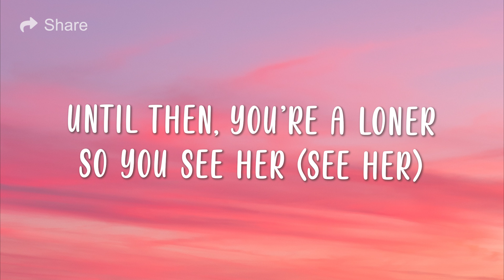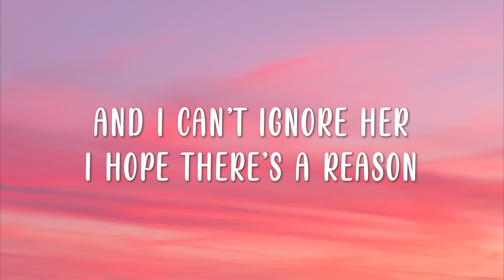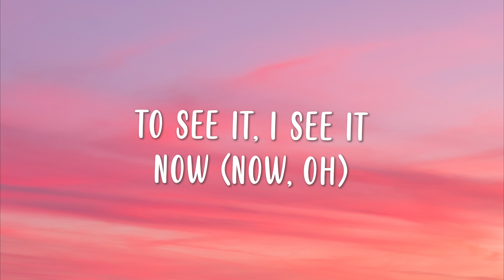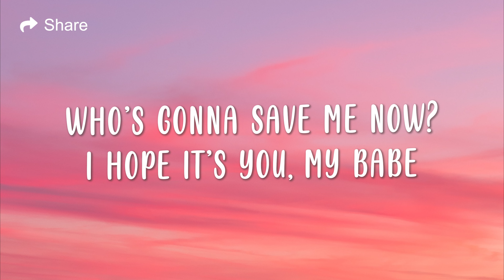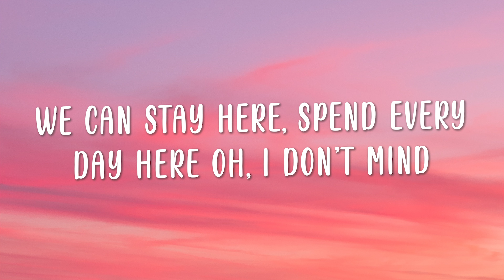Rex Orange County - AMAZING (Lyrics)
🎤 Lyrics: Rex Orange County - AMAZING ⤵️

[Verse 1]
Is unknown
She's over (Over)
In the corner (Corner)
And you can't (You can't)
Ignore her (Ignore her)

[Verse 2]
To see it, I see it (Now, oh)

[Instrumental Break]

[Outro]
Yeah